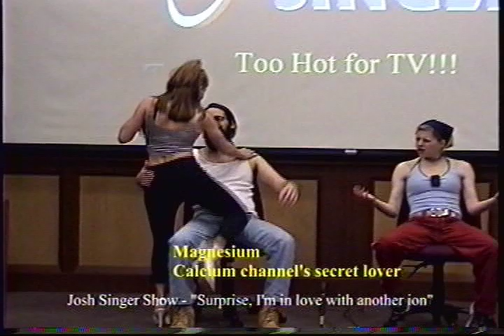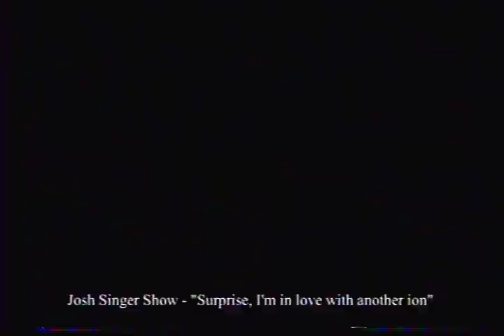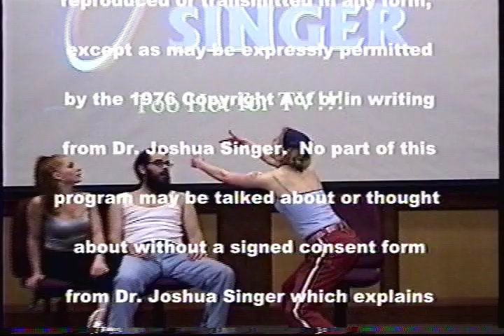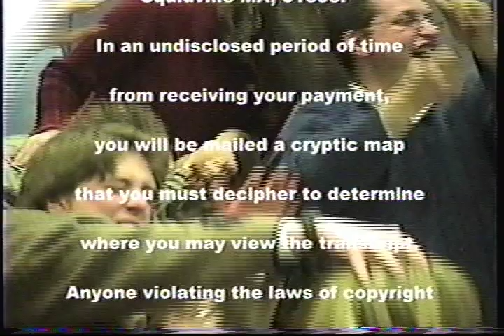Too Hot for TV - The Josh Singer Show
This Jerry Springer Show  parody is set in the Physiology classroom of UMass Medical School. The classroom's professor, Dr. Singer, loses control as mayhem erupts amongst jilted lovers in the form of ions and ion channels. The squid axon, a fixture in the class problem sets, has befuddled students time and time again leading toward a leftward shift of the bell curve. Little do they know that the squid axon will reveal a devastating secret that will send the classroom into bedlam. This thrilling episode will be appreciated by anyone who has been to medical school or has a degree in physiology (not to mention the lowest common denominator). Initial performance date was 2001 at the UMass Medical school class show.